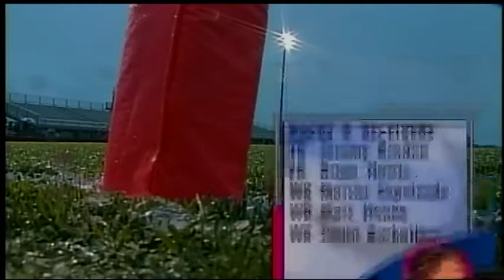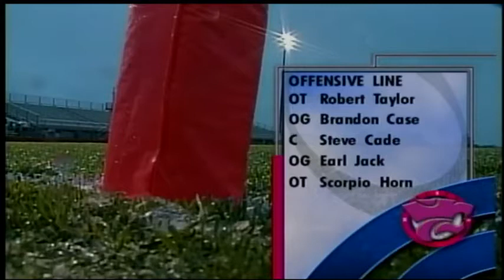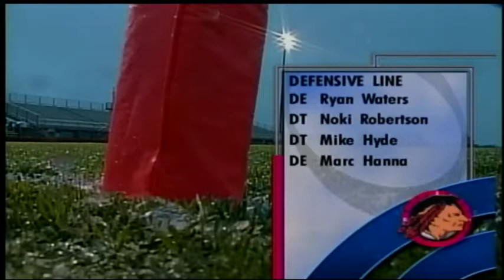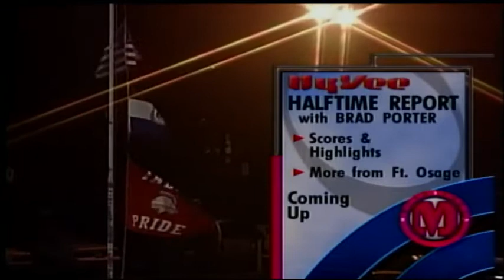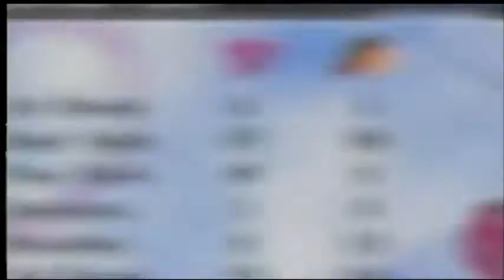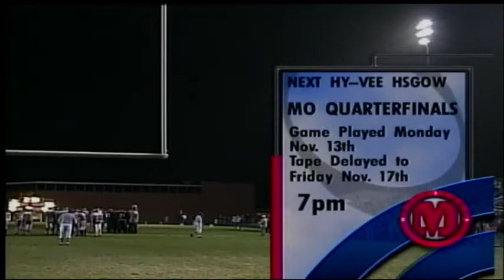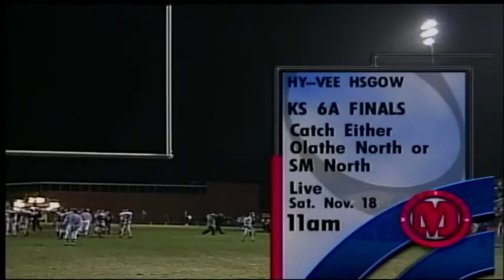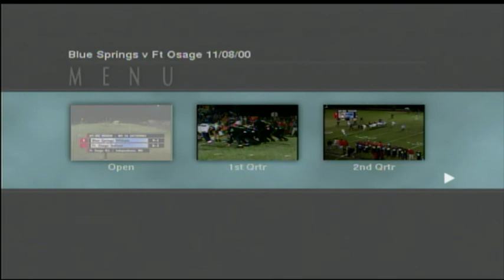2000 Blue Springs at Fort Osage Football (Postseason)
Published with permission of Spectrum Sports (Kansas City).